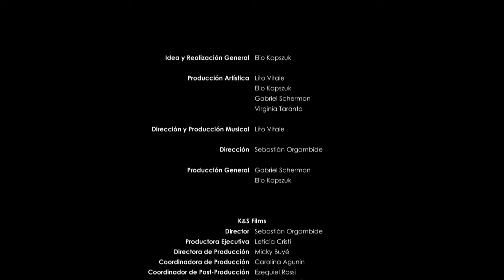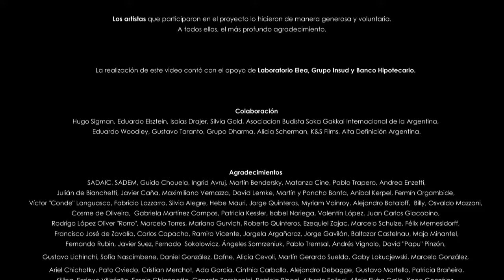Memoria AMIA - Homenaje a las víctimas del atentado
En homenaje a las 82 victimas del atentado a la AMIA,  nuestra productora K&S Films realizó un conmovedor video que reúne a cien referentes de la música popular argentina, de distintos géneros y generaciones, para interpretar juntos "La Memoria", canción escrita por León Gieco.

El proyecto fue posible gracias al compromiso de Hugo Sigman, CEO de Grupo Insud y fundador de la productora K&S.

Idea y Realización General: Elio Kapszuk
Producción Artística: Lito Vitale, Elio Kapszuk, Gabriel Scherman y Virginia Taranto
Dirección y Producción Musical: Lito Vitale
Dirección: Sebastián Orgambide
Producción audiovisual: K&S Films
Producción General: Gabriel Scherman y Elio Kapszuk